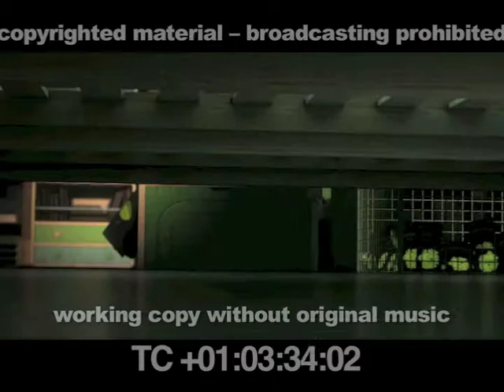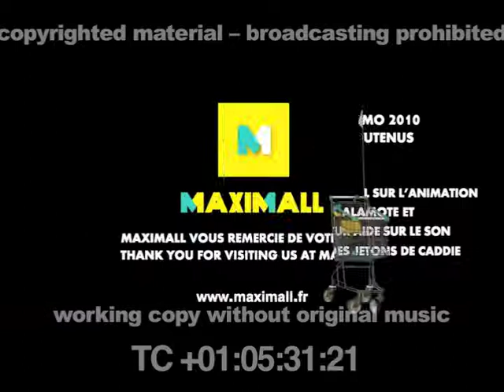Maximall Film Music Competition 2014 participation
This was my mockup of the short film Maximall for the International Music Competition 2014.

It did not get any prize but I am still happy with the result.